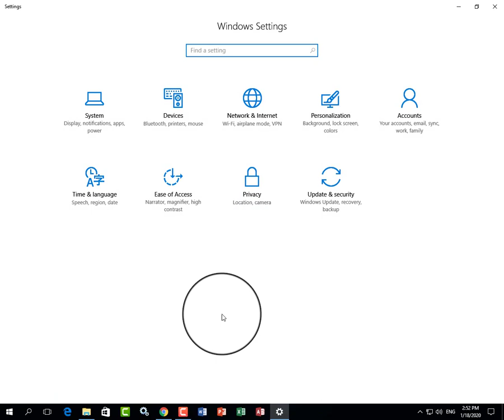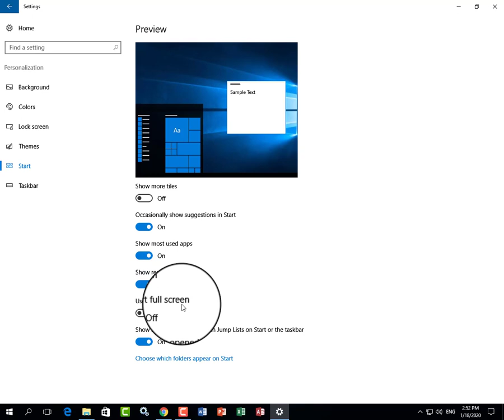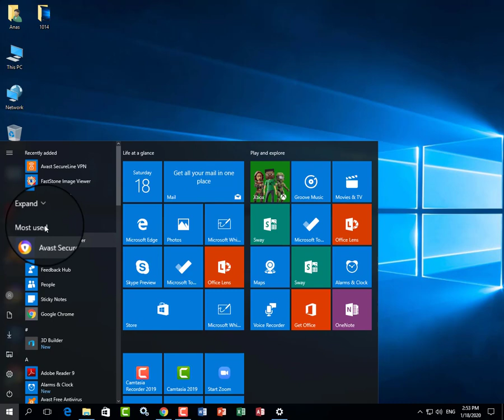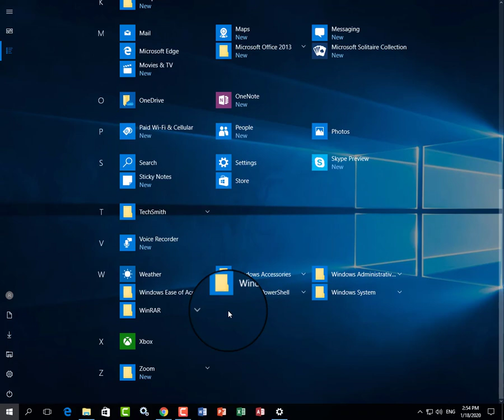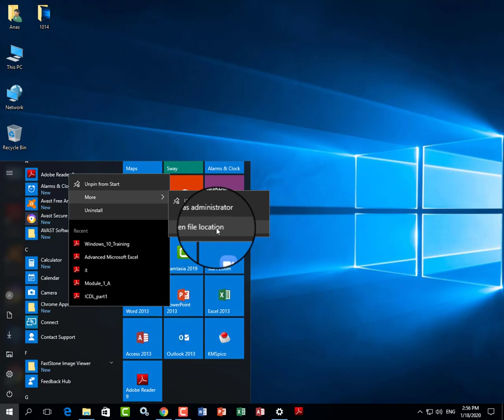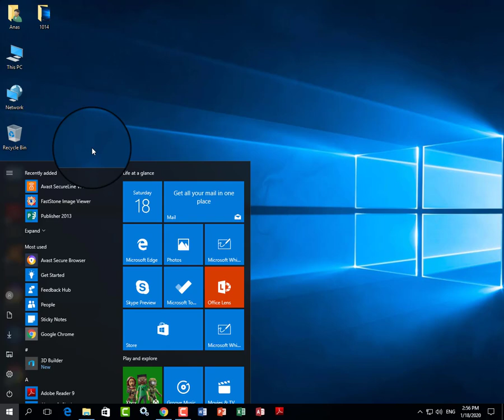شاشة البدء فى ويندوز 10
فى الفيديو دة هنتعلم اكثر ونفهم اكثر شاشة البدء فى ويندوز 10 وايه وجه الخلاف بينها وبين ويندوز 7 او 8 -  كمان هتفهم الفرق بين قائمة البدء Start Menu وشاشة البدء Start Sreen - هنشرح كيف تقوم بتعديل قائمة ابدأ او شاشة البدء في ويندوز 10 التي لها عدة اشكال وكيف تستطيع ايضا ان تقوم بتعديلها بما يناسبك وبالشكل الذي تريده لتصبح اكثر فائدة ولتسهيل الوصول الى مجلداتك وبرامجك... Mr.Tarek Saad